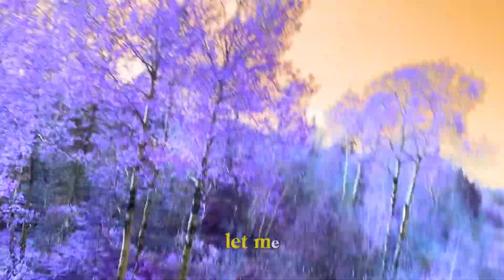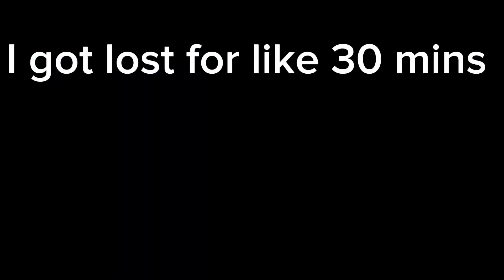I Explored A Enchanted Forest🌳!!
In this video i explore a stunningly beautiful enchanted forest that nobody has heard of or seen before

Don't let the beauty fool you because i left the forest early because of an eerie vibe.  Enchanted forests can be very dangerous at night so beware!

if this video gets 500 likes i will go back to the forest at night and see what i can find.

Anyways enjoy :)